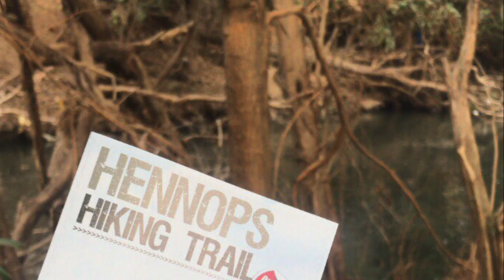VLOG | HENNOPS HIKING TRAIL AND SELF GAME DRIVE AT THE LION & SAFARI PARK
A vlog of my Saturday outdoors 👣✨

A glimpse into one of the best Saturdays I’ve had in a while with one of the most beautiful views...🙂